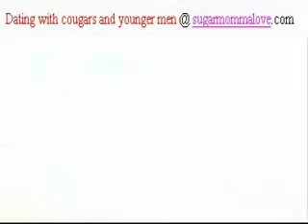0001 5min Importance of Urination After Sex for Women 0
it's too late to apologise